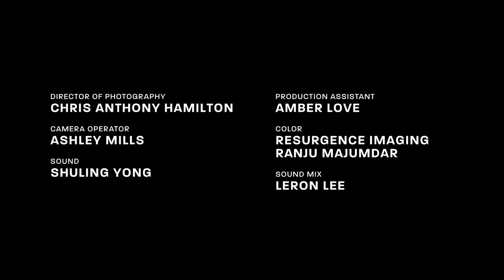Frame by Frame: Pete Souza On His Inspirations and Iconic Photographs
Pete Souza, Barack Obama’s Presidential photographer, discusses the influences and inspirations in his work.

Frame by Frame, directed by Yvonne Michelle Shirley

Celebrated photojournalists explore images of the people and events that helped shape the American experience, and discuss how working with photographs impacts them personally.

Topic is an ambitious entertainment & storytelling studio from First Look Media, dedicated to working with creators at the forefront of culture.